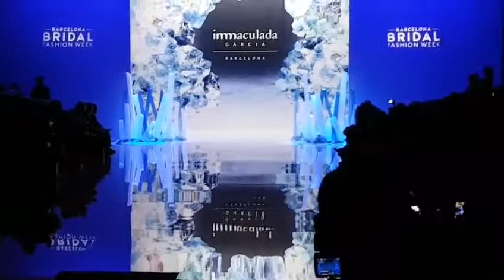Carrusel de Inmaculada García en la BBFW 2018